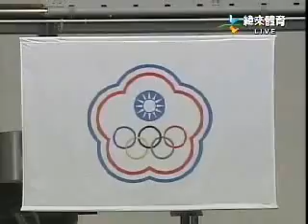BASEBALL-chinese taipei vs china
chinese taipei against china